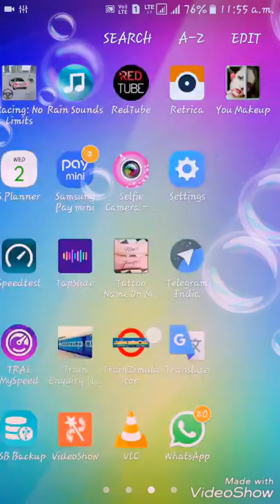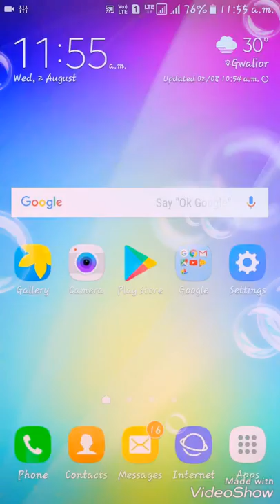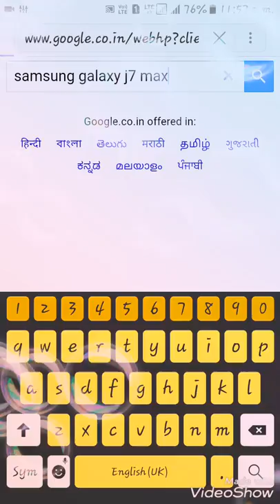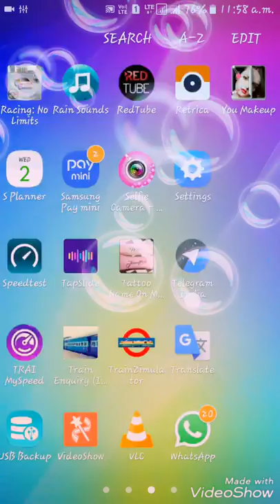#10 mbps😀 web browsers new downloads now